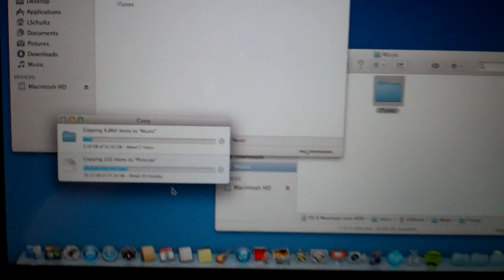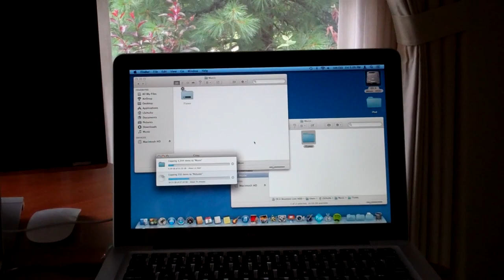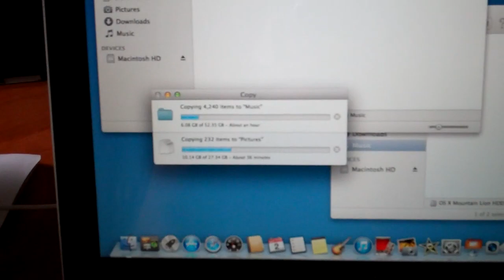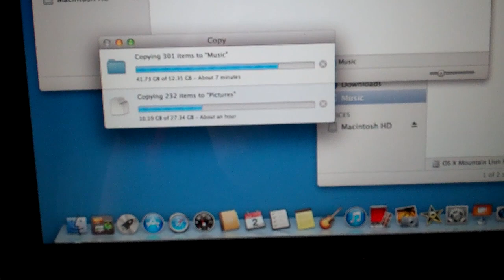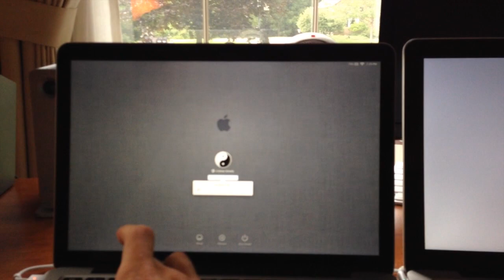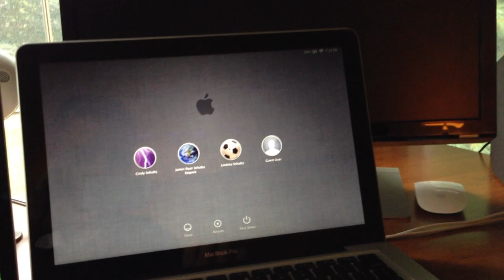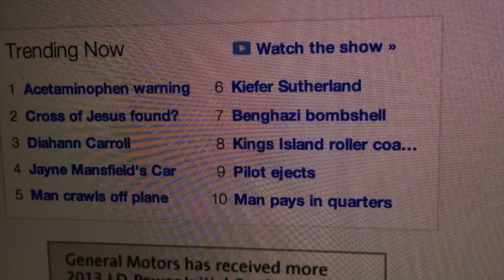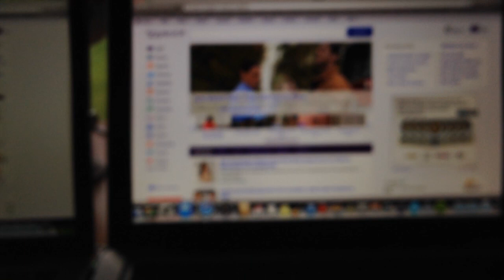MacBook, V8, Rain 8/2/13 - Day 965